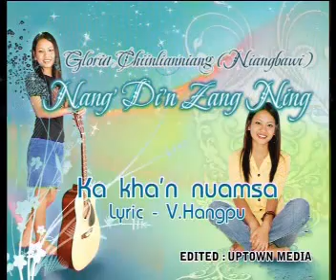Gloria Niangbawi - Ka Kha'n Nuamsa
Ka Kha'n Nuamsa